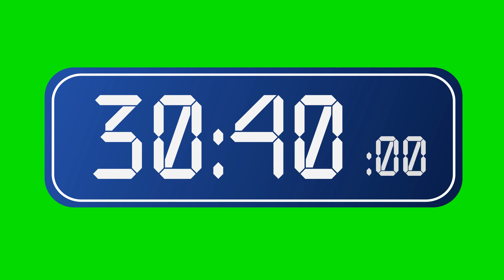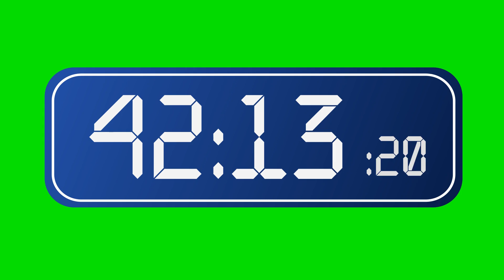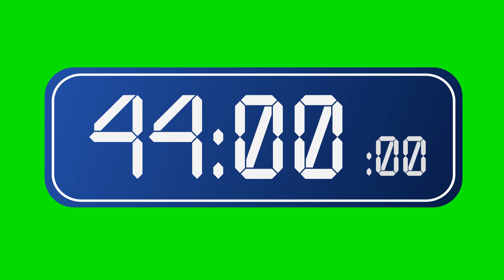Stopwatch 45 min (GREEN SCREEN) Blue digital style | Forty-five minutes timepiece FREE VIDEO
Forty-five minutes stopwatch. Silent mode, very useful.
45 min green screen.

Blue colored
Timepiece forty-five minutes for any idea
Digital style :) Minutes, seconds and milliseconds
Forty-five minutes (45 min) stopwatch green screen online!
00:45:00

This stopwatch is good for use for any type of video:
Letsplay! Any game video
Shortfilm
Challenge

Let's GO!